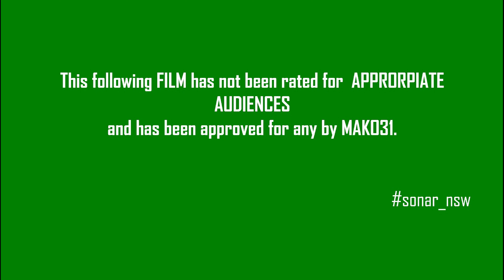[ArmA 3] Walkthrough experience #1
Track: Between the Buried and Me - Kickstart My Heart